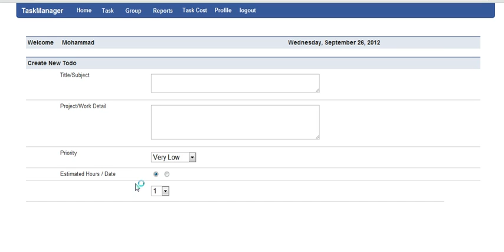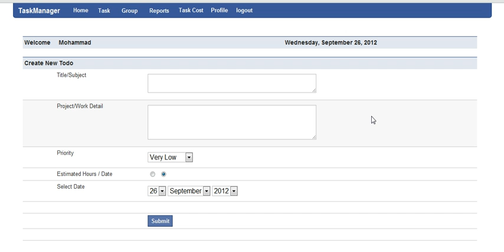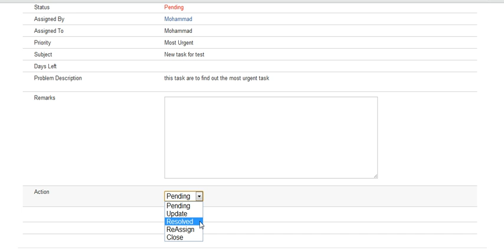How Todo work via TaskManager